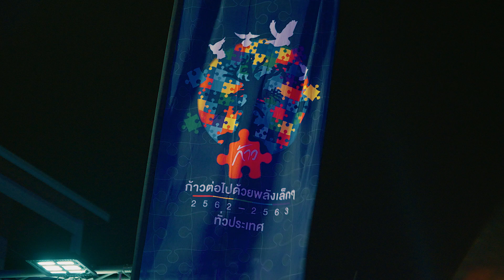โครงการ ก้าวต่อไปด้วยพลังเล็กๆ ภาคกลาง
1. วิ่งที่สุพรรณบุรี
เลือกกดปุ่ม "สมัครวิ่งที่สุพรรณบุรี" โปรดอ่านรายละเอียดของงานวิ่งให้ครบถ้วน จากนั้นกดปุ่มยืนยัน "สมัครวิ่งที่สุพรรณบุรี" อีกครั้ง และเลือกจำนวนผู้สมัคร (ไม่เกิน 5 ท่าน ท่านละ 300 บาท) จากนั้นชำระเงินค่าสมัครวิ่ง

2. วิ่งเวอร์ชวลรัน (VR)
เลือกกดปุ่ม "สมัครวิ่ง Virtual Run" จากนั้น เลือกจำนวนผู้สมัครและเลือกเหรียญที่ท่านต้องการ (เลือกได้ทุกสี)
โดยมีค่าสมัครเหรียญละ 300 บาท ไม่รวมค่าจัดส่ง
โดยนักวิ่งจะต้องส่งผลวิ่ง เหรียญละ 10 กม.

3. ท่านสามารถสั่งซื้อเสื้อวิ่ง และหมวกที่ระลึกได้ โดยกดปุ่ม "Pre-Order สั่งซื้อสินค้า" เลือกแบบและจำนวนที่ท่านต้องการ
กรอกที่อยู่และชำระเงิน

4.ระบบการชำระเงินสามารถทำได้ 2 วิธีคือ
- ชำระเงินผ่าน QR CODE
- ชำระเงินผ่าน MOBILE BANKING

โดยกดปุ่ม 3 ขีด บริเวณด้านขวาบนของเว็บไซต์
และเลือกคำสั่ง "กิจกรรมที่สมัครไว้"
เพื่อตรวจสอบใบสมัครวิ่ง

หากท่านมีข้อสงสัยหรือปัญหาในการใช้งานเว็บไซต์
กรุณาติดต่อที่ LINE @KAOKONLAKAO
หรือ INBOX มาที่ FACEBOOK "มูลนิธิก้าวคนละก้าว"

ขอขอบคุณคนไทยใจดีๆ ทุกๆ ท่านที่ให้การสนับสนุนกิจกรรม
ของมูลนิธิ ก้าวคนละก้าว เป็นอย่างดี มาโดยตลอด

แล้วพบกันที่สุพรรณบุรี